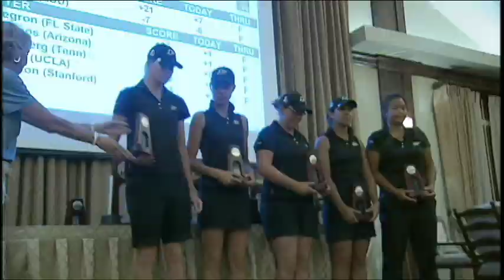Excellence Defined: Purdue Women's Golf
The Boilermakers are on an unprecendented run of success in the past decade, cementing their place among the truly elite in the sport.